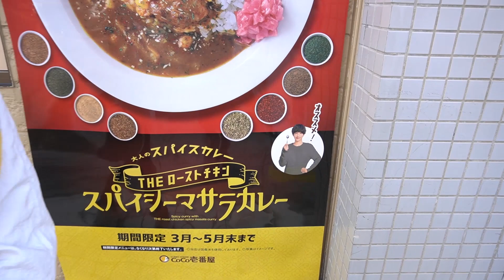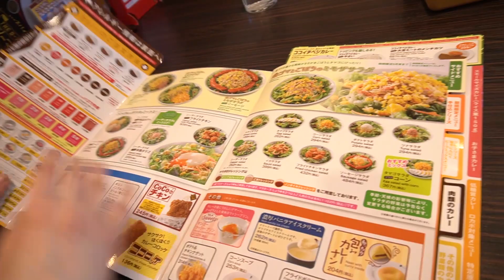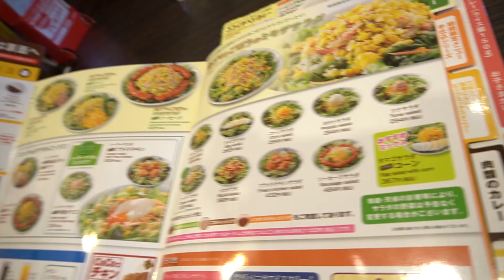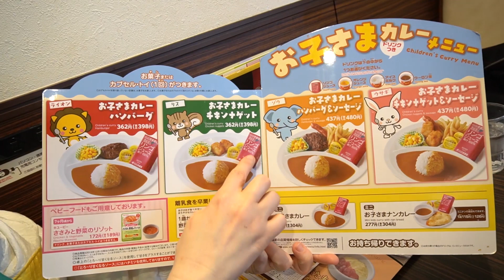מסעדות זולות מאד ביפן!🍛 מנות קארי גדולות זולות ומשביעות! יפן למטייל בזול! COCO ICHIBAN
🔔תדליקו את הפעמונים לעוד סרטונים כאלה🔔
אני חושבת אם תיהיה מסעדה כזאת בארץ זה ילך טוב!

🔋תגיבו מה אחוז בטריה שלכם?
📈כמה שאתם מגיבים יותר זה עוזר לערוץ. בוא נגיע ל101 תגובות.

👇מוזמנים להצטרף👇

◄💎TIKTOK shorturl.at/cmqz9
◄📷INSTEGRAM(@irachan18) shorturl.at/aipEP
◄📘FACEBOOK shorturl.at/wNW19

👇🧔קצת עלינו👸👇
10 שנים עושים סרטונים על החיים שלנו ביפן!

👸[אירה]👸
שם: אירה מיארה.
.כינוי: אירה צ'אן
.מגורים: יפן
.מה עובדת ביפן: גננת
שפות: עברית,אנגלית,רוסית.
. סטטוס: נשואה לרון
חיות מחמד: 2 חתולות (אציו ומיטי).
תחביבים:  חולה על ליצור תוכן ביוטיוב.

🤘🧔[רון]🧔
סטטוס: נשוי לאירה
אמריקאי ישראלי
שפות: אנגלית שפת  אם, עברית, יפנית.
תחביבים: מטאל לנגן בגיטרה גיימינג לקרוא ספרים ולגדל זקן!

🔔תדליקו את הפעמונים לעוד סרטונים מיפן 🔔

 תשטפו ידיים!